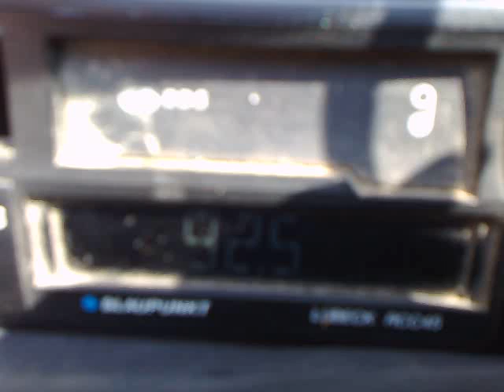02-09-2014 bnr radio burgas Бакърлъка on eforie nord